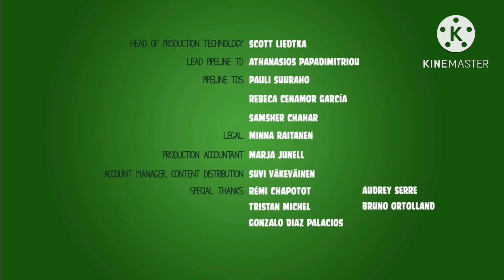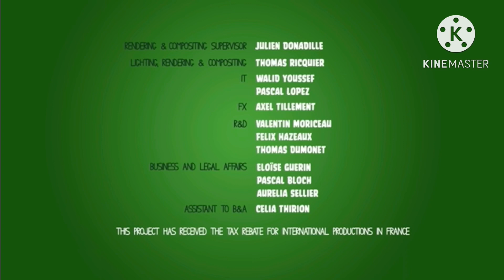Lori loud show Princess from queen